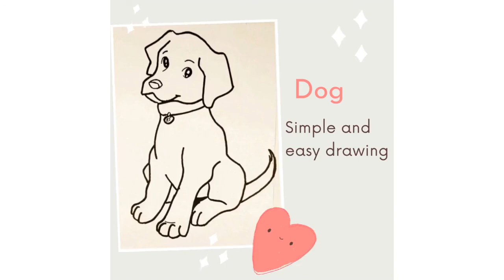How to draw a dog easy | Simple and step by step drawing of a dog | Pencil Drawing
Hello! Watch this video and learn how to draw a dog. Improve your pencil drawing with me and learn simple and easy  drawing a dog.
I’m an artist who likes to draw fascinating and interesting drawings. Watch this video and;
☕ Learn to draw a dog easy
☕Learn drawing with satisfying and relaxing video
☕ Learn simple and easy pencil drawing of a dog
☕ Learn to draw a simple dog
☕ Improve drawing
☕ Learn how to draw
☕ Learn how to get better at drawing
How to draw
how to draw a puppy step by step,
how to draw a cute dog step by step,
how to draw a dog step by step for beginners slow and easy,
how to draw a dog step by step easy,
how do you draw a dog,
Dog Drawing,
Draw a Dog